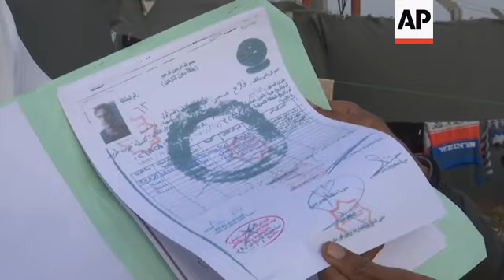Iraq closes IDP camps in Anbar province, families left vulnerable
(10 Jan 2019) A little over a year since the country fought its last battle against the Islamic State group, but well before it has gotten a handle on reconstruction, Iraq is closing its camps for the displaced in western Anbar province and casting vulnerable families into a maelstrom of peril.
It was a cold and gusty day in December when the army came to the Bzeibiz camp and told families displaced by the war against the Islamic State group that it was time to go home.
The fighting was over, they said, and the camp west of Baghdad was going to be closed.
Some of the families protested that they had no homes to return to. The army said they would be sent to Amariyat al-Fallujah, a remote camp ringed by chain-link fences and barbed wire.
"They threatened us," said Khalwa Hamid, 27. "They said, whoever doesn't leave, we'll haul them out in our Humvees."
In the next few days, close to 800 families filed out, according to family interviews and U.N. data.
Many families cannot return home, accused by their tribes of collaborating with IS.
Others worry there is no work, schooling, or housing to return to. Stragglers are being sent to two tightly-controlled camps deep in the plains of Anbar, where military authorization is required to leave.
When IS militants swept through north Iraq in 2014, they triggered a migration and displacement crisis unprecedented in Iraq's history.
Millions fled their homes in the face of the militants' rapid advance; others fled as Iraqi forces, backed by the U.S. and Iran, battled back, ultimately reclaiming the last town in late 2017.
Some 1.8 million people out of Iraq's population of 38 million are still waiting to return to their communities.
Destitute, homeless, and unprotected by the courts, displaced families have borne the brunt of the political and personal score-settling underway in post-war Iraq.
Many of them have been pushed through cursory trials lasting only a few minutes that often end in convictions and death sentences.
Between June and December 2018, Iraqi security forces closed three of the Anbar's five displaced persons camps - Bzeibiz, Kilo 18, and Khalidya - which together sheltered more than 12,000 people, according to U.N. figures.
At least 3,000 of them were pushed into the Amariyat al-Fallujah and Habbaniyah Tourist City camps, already the largest in the province.
Maj. Gen. Mahmoud Khalaf Al-Falahi, commander of the armed forces in Anbar, said the army was doing its utmost to return families to their communities of origin, while consolidating the remaining camps to provide better security and services.
At Bzeibiz, families had just days to pack their belongings. Several families said officers collected personal information and fingerprints that, they were told, were for IDs.
The camp had housed 4,896 people, or 831 families, according to a Dec. 15 U.N. census. When The Associated Press visited four days later, it was nearly deserted. Empty tents sagged under the winds, and discarded furnishings littered the dirt lanes. Hamid, who worked at a medical charity in Bzeibiz, said only 47 families had remained.
Hundreds were moved to much harsher circumstances in Amariyat al-Fallujah, fifteen kilometers (9 miles) to the west and host to more than 21,000 people.
Schools are understaffed, and clinics are not equipped to provide the specialized care that many war victims require, such as treatment for chronic pain, nerve damage or blindness.